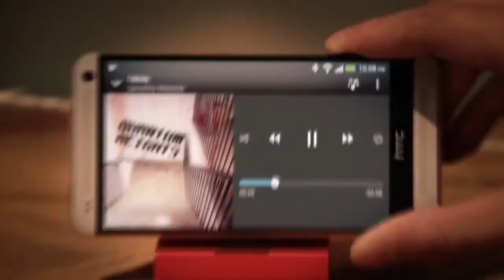Claro multada en Ecuador, la estrella más vieja del universo y proyección 2014 de HTC - OMG! Express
La filial ecuatoriana de América Móvil, nos referimos a Claro Ecuador, fue multada con más de 100 millones de dólares. Esto debido a una acusación que hizo otra compañía de telecomunicaciones (estatal) en contra de la mexicana por prácticas anticompetitivas.

Astrónomos australianos descubrieron y presentaron a la estrella más vieja del universo. Su nombre es "SMSS J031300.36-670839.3" y se habría formado en unos 200 millones de años después del Big Bang.

Los taiwaneses de HTC creen que este 2014 tendrán ganancias. Independiente al mal rato, tienen fe que este año sacarán adelante la compañía con su nuevo buque insignia y otros dispositivos de gama media, con precios entre los $150 y $300 dólares.